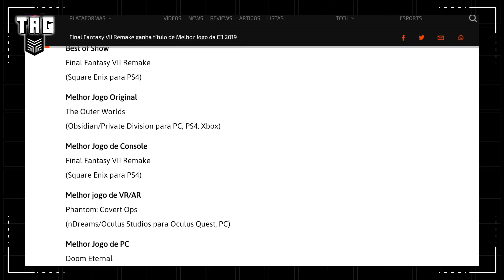PRÊMIO DOS MELHORES DA E3 2019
Confira os melhores jogos da E3 2019 na premiação do Game Critics Awards e mais no Tag de hoje!

Notícias do vídeo:

00:25 INGRESSOS GAME XP:

01:18 LISTA DE PREMIADOS GAME CRITICS AWARDS:

02:17 NINTENDO, SONY E MICROSOFT SE UNEM CONTRA TARIFA:

03:43 EXCLUSIVOS DA EPIC GAMES STORE É UMA FORMA DE MUDAR A INDÚSTRIA:

CRÉDITOS:
Roteiro e apresentação: Bruno Silva
Câmera e Som: Georgia Leopoldi
Edição: Lucas Cunha